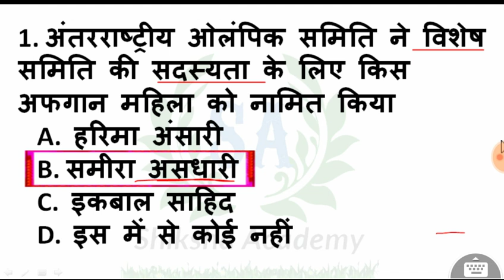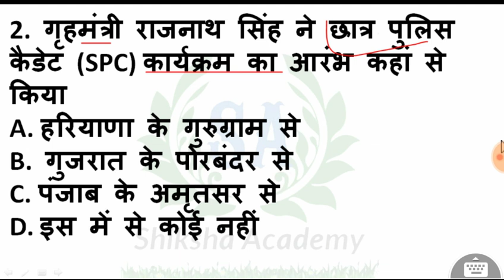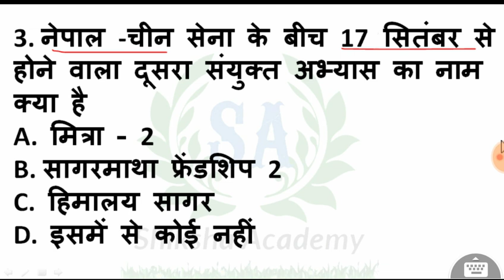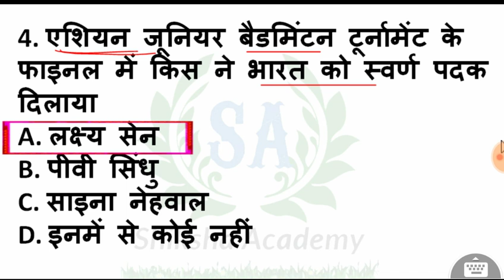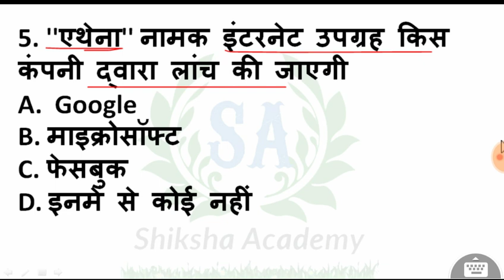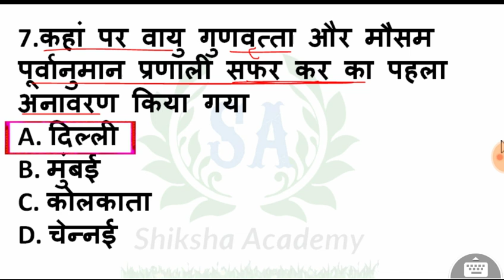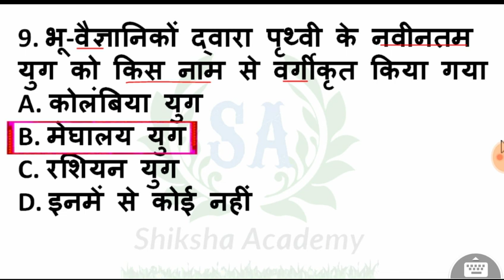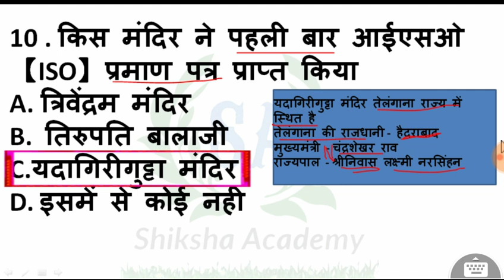23 July 2018 || Current Affairs || Daily current affairs || current updated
23 July 2018 || Current Affairs  || Daily current affairs || current updated